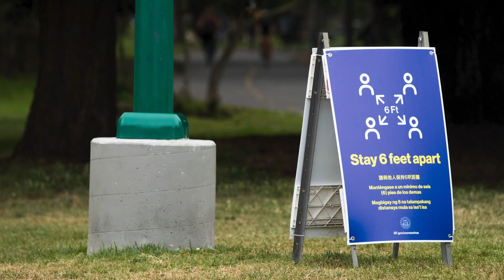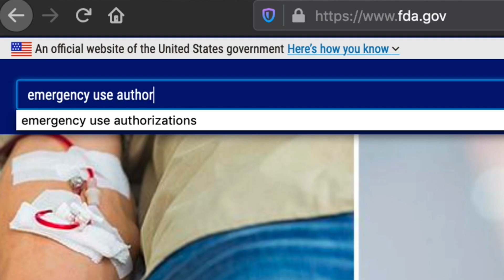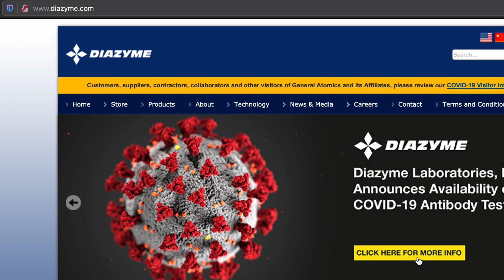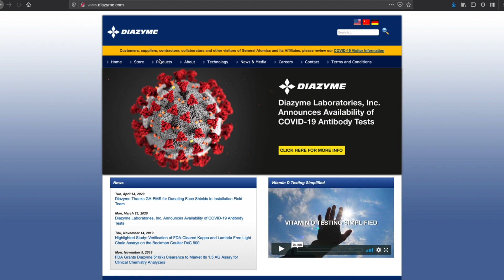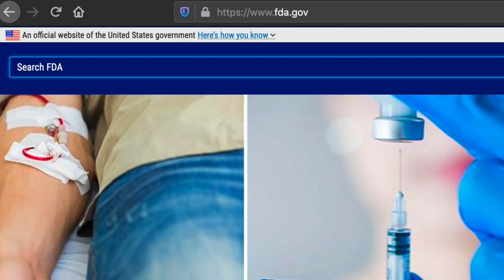COVID-19 Antibody Tests: What You Need to Know | NBCLX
Antibody tests for COVID-19 have been like the “wild, wild west” according to several pathologists and a former FDA commissioner. On May 4, the FDA announced tougher rules around the roughly 100 tests on the market. That followed criticism that many of the tests simply weren’t reliable.

A reliable antibody test could show if you contracted the virus — even if you didn’t previously get tested while infected. But the extent that having antibodies might confer immunity is unknown.
How can you know if a test has authorization from the FDA? NBC NBCLX storyteller Chase Cain went on that journey and discovered answers can be difficult to find. He walks us through exactly how to confirm a test’s status with the FDA and what you need to know before you spend money looking for results.